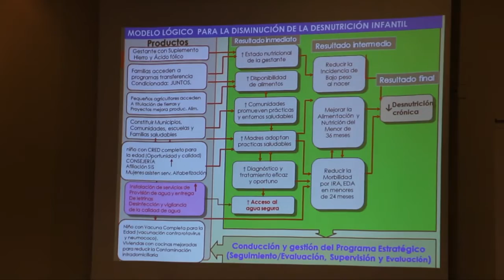GOBIERNO REGIONAL INSTALARÁ 150 EQUIPOS DE CLORACIÓN EN 26 DISTRITOS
Alta incidencia de desnutrición crónica, anemia, enfermedades diarreicas y parasitosis tiene su origen en el tipo de agua que consume la población.

El Gobierno Regional Cajamarca esta mañana desarrolló una reunión, en las instalaciones del Hotel Costal del Sol, con 26 municipalidades distritales con la finalidad organizar la implementación de 150 equipos de cloración en sistemas de agua potable.

Asimismo, el encuentro sirvió para coordinar una capacitación para el próximo año dirigida a todos los miembros de las Áreas Técnicas Municipales (ATM) y las Juntas Administradoras de Agua y Saneamiento (JAAS) de estos distritos que serán intervenidos.

Vale resaltar que, por el momento, ya se dio inicio a esta intervención en la provincia de San Miguel, en los distritos de Calquis, Agua Blanca y Niepos donde la población dentro de poco podrá acceder a un mejor servicio de agua en sus hogares.

El plan del gobierno regional es ampliar esta intervención a 100 distritos, para ello la capacitación que se brindará el próximo año permitirá focalizar y contar con un equipo de profesionales que ayuden en esta labor.

Como se sabe, el tipo de agua que consume la población tiene una alta incidencia de la desnutrición crónica infantil, la anemia, enfermedades diarreicas y parasitosis; por ello, con esta primera intervención se podrá beneficiar a un promedio de 150 mil personas, lo que permitirá mejorar la salud de la población.

DATO:
Se necesita 130 millones de soles anuales hasta el 2021 para dejar completamente saneado el sistema de agua y alcantarillado de toda la región Cajamarca.